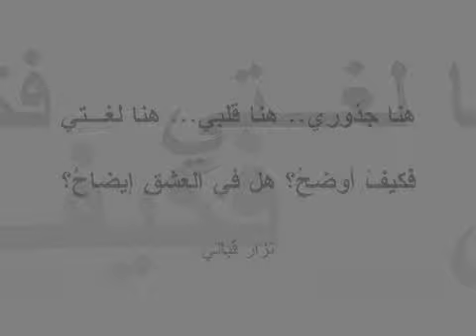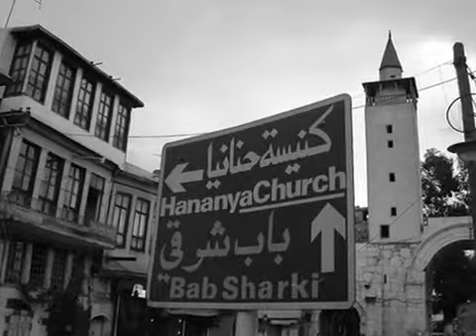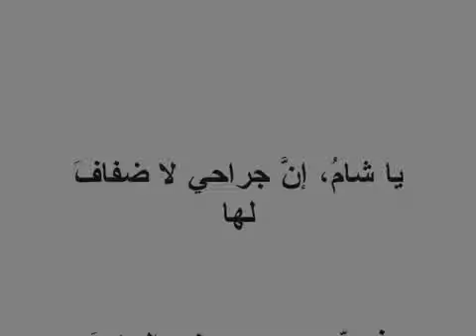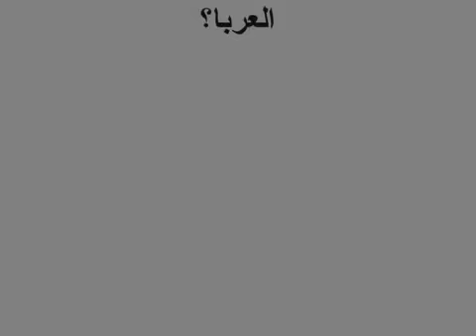Syria the other face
We are sorry to publish a video not belonging to us. Promoting Syria and change the image of the country at the moment is the case.

*Through this channel, we all have to pay Syria back by showing the real image of this country. All Syria's lovers unite to show Syria's real image*

*Friends of Housena-Syria gives you access to a growing number of member's information and Experiences in order to help you plan an awesome trip to Syria*
Description
Enjoy all the benefits of Housena- Syria:

* Plan Your Trip, check a hotel, attractions, reviews and more. Customize, share and organize your trip, then print it and take it with you.

* Tell your stories. Share your vacation reviews, Videos and local insights on our Page.

* Connect with other travelers in our Page or by asking questions one-on-one.

* Stay in the loop: get daily and weekly deals, reviews and news about Syria as a destination.